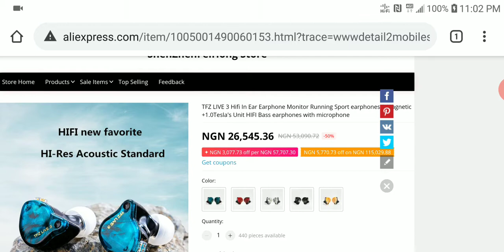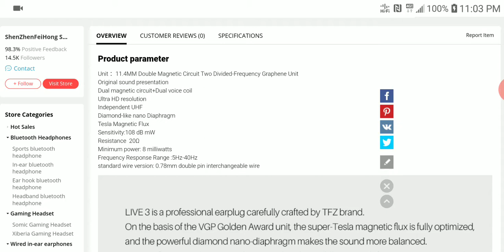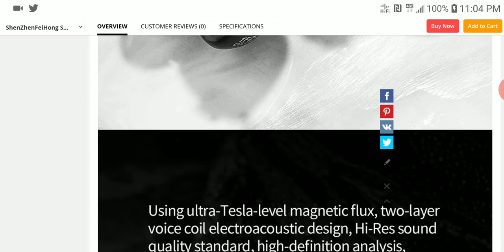TFZ LIVE 3 Debuts and looks to compete with QOA Vesper, BGVP ZERO and Fiio FD1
TFZ LIVE 3 Hifi In Ear Earphone Monitor Running Sport earphones